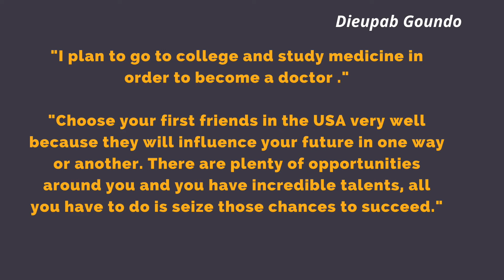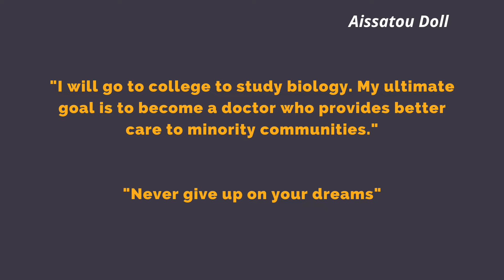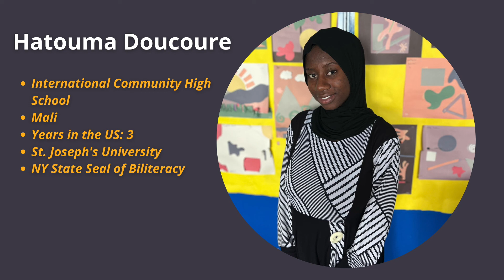FHLP PROMOTION 2022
Good luck to our 2022 seniors!